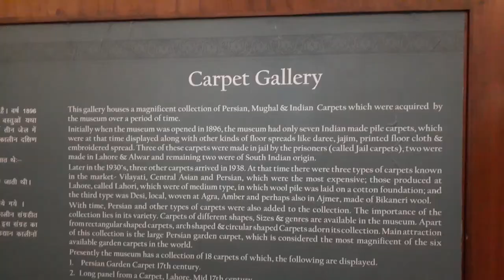Trip to JAIPUR | Day 2 VLOG | Hawa Mahal, Albert Hall Museum, City Palace | Shreyashi M Vlogs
Hey Guys...
I hope You Are all fine. This is my vlog from my recent JaipurTrip before this lockdown situation.
I hope you'll enjoy watching my video. I know you'll find me awkwardly talking in this video. I was literally practicing talking in public.
If you like watching my video...Please hit thumbs up.

Comment down...if you have any suggestions for me to make videos on.
I'll be definitely trying my best to make those soon.

STAY SAFE!!

Love,
Shreyashi!